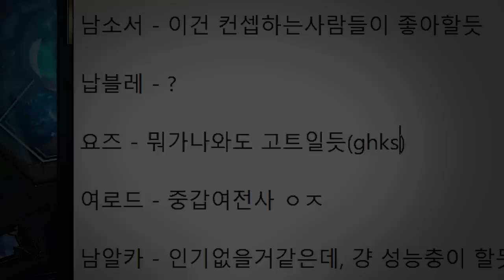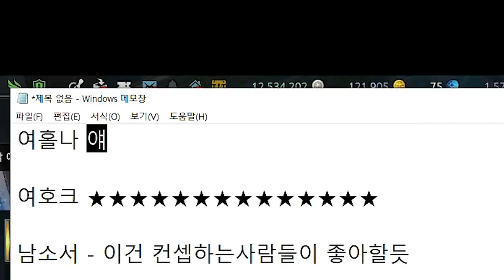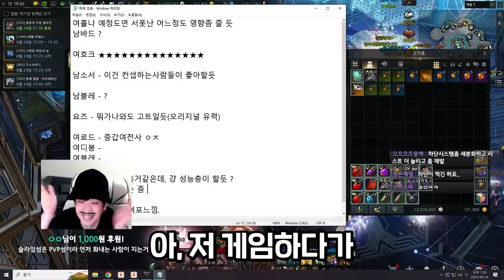로아에 나오면 무조건 대박치는 젠더락 클래스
▶생방송 원본